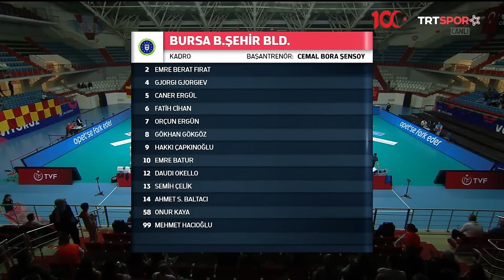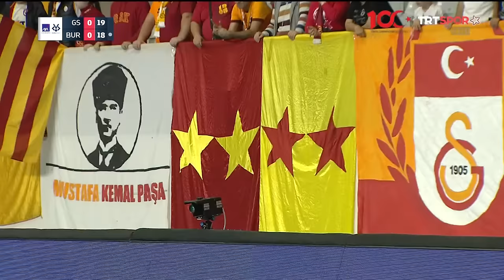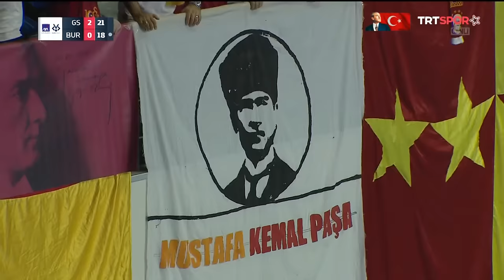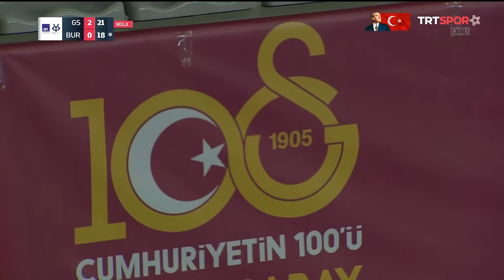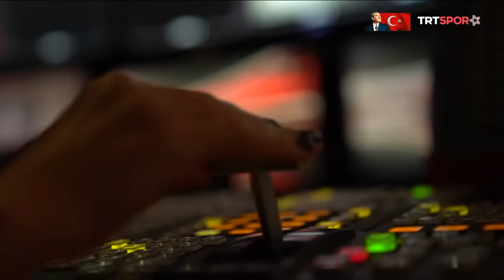Maçın Tamamı | Galatasaray HDI Sigorta 🆚 Bursa Büyükşehir Belediye Spor "AXA Sigorta Efeler Ligi"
AXA Sigorta Efeler Ligi'nde heyecan devam etti.

TRT Spor Yıldız'dan yayınlanan maçta Galatasaray HDI Sigorta ile Bursa Büyükşehir Belediye Spor karşı karşıya geldi.